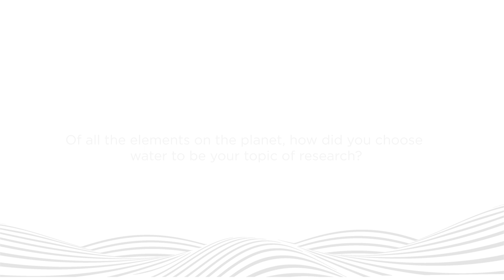Dr Krishna Madappa’s story behind opting water as the topic of research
Dr Krishna Madappa shares his journey in picking water as his research topic. He speaks about its nature, attributes and the core role it plays in our lives.